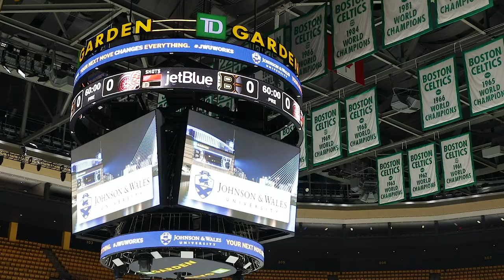Johnson & Wales Named Official Education Partner of TD Garden and Boston Bruins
On October 10, 2018 the Boston Bruins and Johnson & Wales University announced a five-year partnership naming JWU as the Official Education Partner of TD Garden and Boston Bruins (for more, This multifaceted partnership, signed summer 2018, includes experiential education opportunities for current JWU students and offers a tuition benefit to the approximately 50,000 employees of Delaware North, TD Garden and the Boston Bruins.